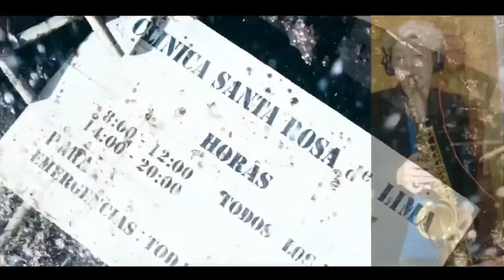Scorpions Maybe i Maybe you sax cover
Scorpions Maybe I Maybe you